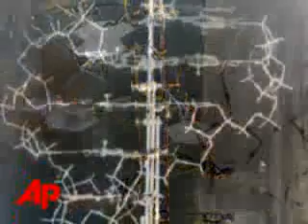Today in History for Thursday, February 28th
Highlights of this day in history:  Scientists discover DNA's double-helix structure; The Branch Davidian standoff begins in Waco, Texas; Swedish Prime Minister Olof Palme assassinated; U2 releases its 'War' album.  (Feb. 28)